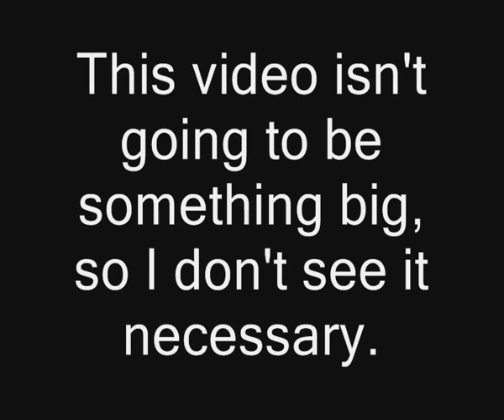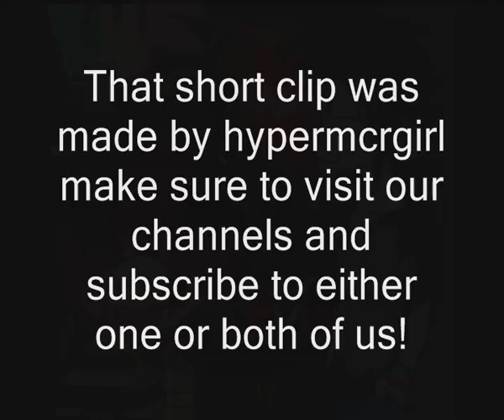Teh Picture Gallery #1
-DuDeMeister EnterTainMent 2010

Thanks for the little video clip, Hypermcrgirl! X3

Yay finally a new video, well not really a video, just a bunch of pictures. So If you paid attention to the video you probably noticed it said "Read the Description" Good. ^^ Becouse if you like my videos the description will include some information about future videos 'n such.

To keep all of you guys updated I decided to make this small 'n easy to make series. So this one I can probably do without problem. Every 14 days or like.. every other weekend I'll upload a small.. picture gallery video. Containing random pictures and here comes something interesting a small bonus at the end. I talked to a few people on Skype telling them that I would make information.. or write the history of HOW I came up with Army Kitty. Well, I kinda forgot that and added hypermcrgirl as the "Bonus" maybe not that great, you may think, but I think it's allright. I can add that next time.

So, here's the info on future videos.
More videos are coming, these picture gallery videos works more like fillers 'n stuff. So yeah, more videos are coming. Leon Is Crazy Ep. 4, Newbie 'n Leslie, and all that stuff. Even a Resident Evil parody (yay!) Becouse I barely make any of those, nope, I don't make any at all. This is a attempt to recreate my very very very old series called "Resident Evil Shorts", which is impossible to view now as they were made 2007 and my account (AlbertWesker321) were suspended late 2008/Beginning of 2009. So that might be interesting for some of you. ^^

The music was from a video I found and DarkSeed 2. I looped the intro, as you can probably hear. XD

If I come up with something more to put down here in the description I will. ^^

-The DuDeMeister